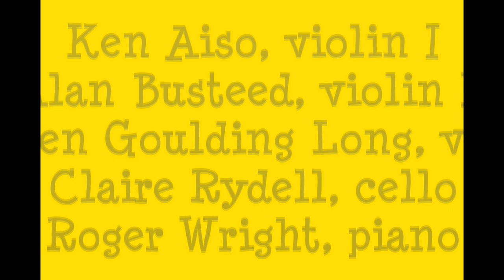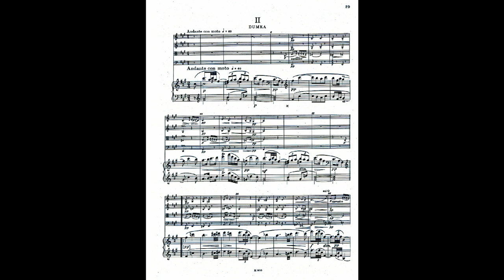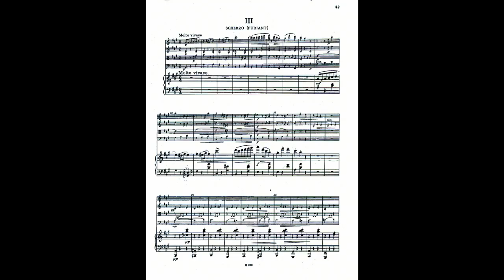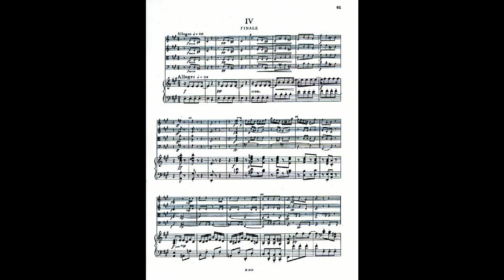Dvorak Quintet in A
Antonin Dvorak's Quintet in A for piano and strings (1887) was recorded live in concert on May 27, 2018 with Ken Aiso, violin I; Alan Busteed, violin II; Karen Goulding Long, viola; Claire Rydell, cello; and Roger Wright, piano. Images from Prague, Cesky Krumlov and Karlovy Vary in the Czech Republic accompany parts of the video and were photographed by Claire. Special thanks to our recording engineer, Jay Sloat.
1. Allegro, ma non tanto
2. Dumka (starts at 15:33)
3. Scherzo-Furiant (starts at 32:33))
4. Finale (starts at 37:28)